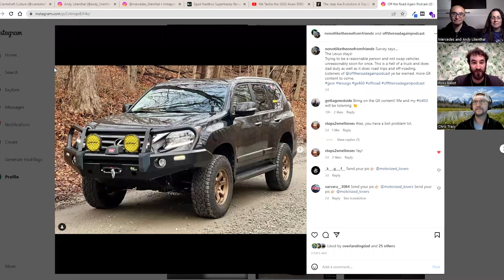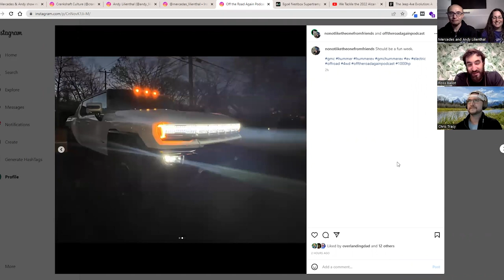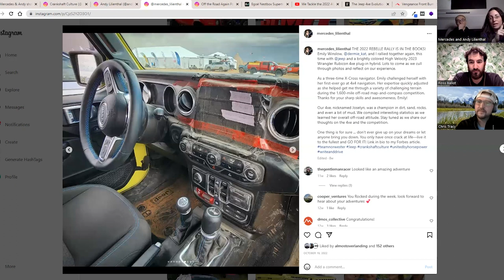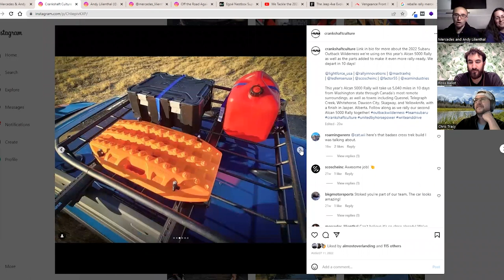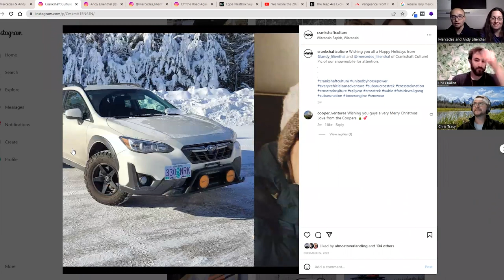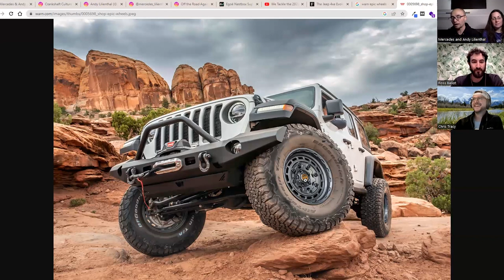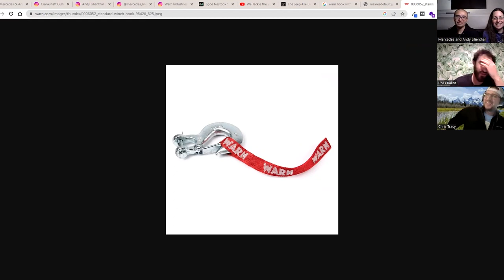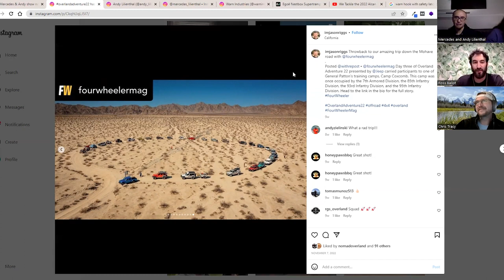Andy & Mercedes Lilienthal Rebelle Rally Alcan Rally Overland Pajero-Off the Road Again: Episode 147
Ross and Chris welcome Andy & Mercedes Lilienthal back to the show. They both run Crankshaft Culture. Mercedes competed in the Rebelle Rally in a Jeep Wrangler 4xe Rubicon. Andy attended the Four Wheeler Overland Adventure trip. They both participated in the Alcan Rally this winter. Andy and Mercedes also own a Subaru CrossTrek, a couple of Pajeros, and a traveltractor Mitsubishi Delica, which is routinely in the Warn Industries booth at Expos.